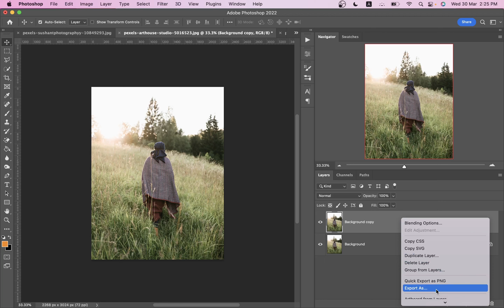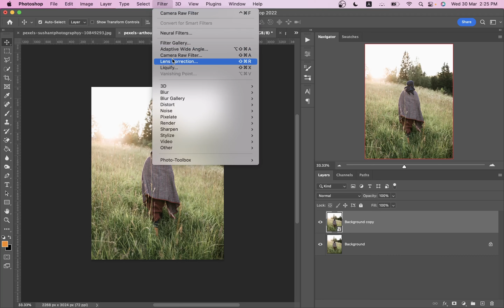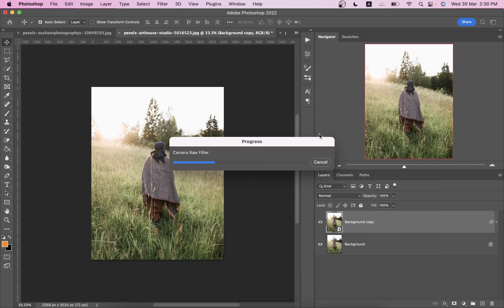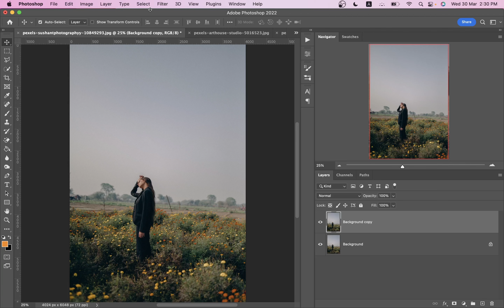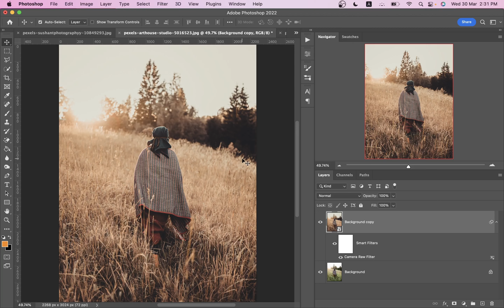COLOR GRADING PRESET - ROSE GOLD -DNG & XMP - MOBILE & DESKTOP PRESET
Hi, In this video I will show you how to create professional color grading in photoshop using camera raw. This Preset is perfect for portraits, styled photography, urban style, bloggers. With one click you will achieve amazing results.